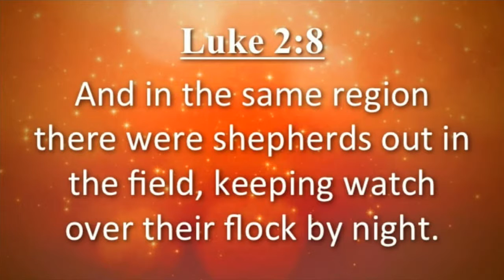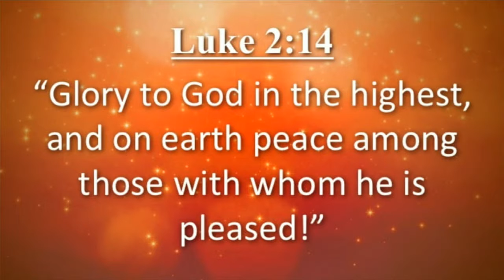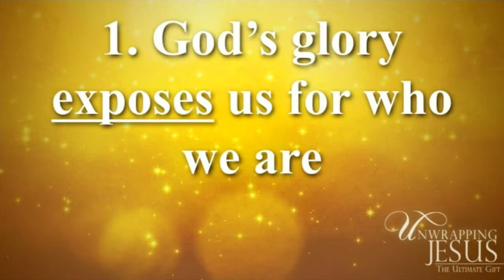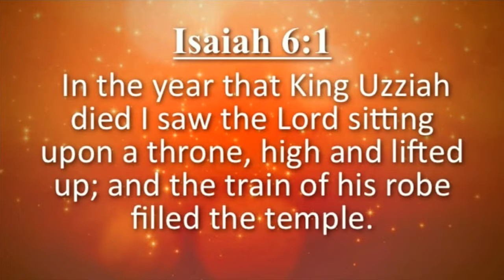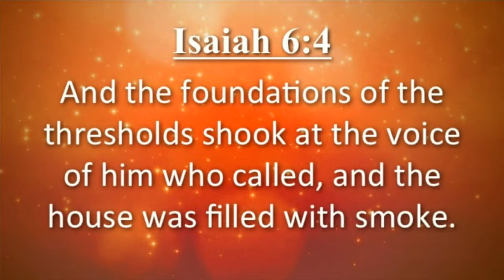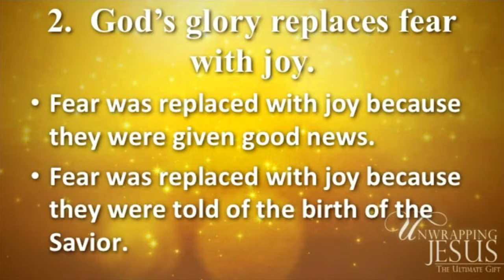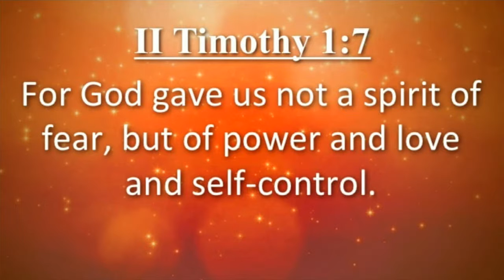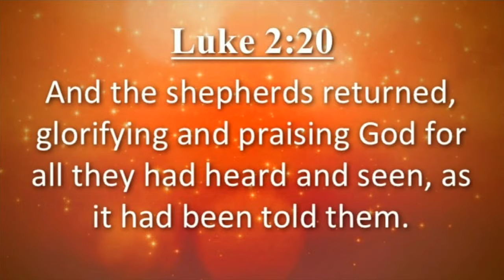Jesus Is Glorious - 12/27/15